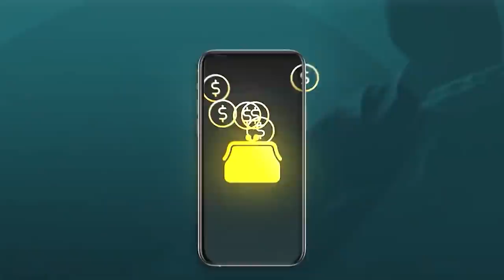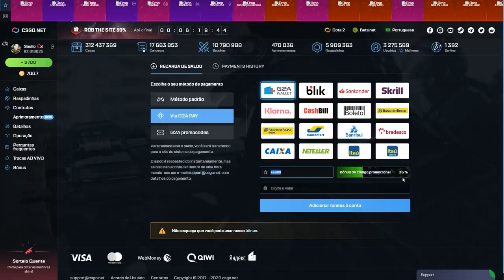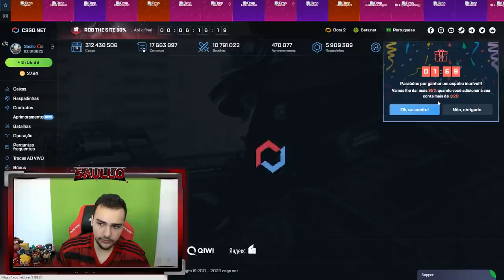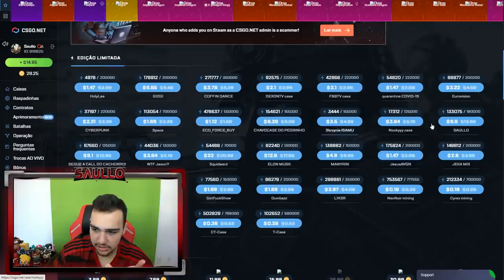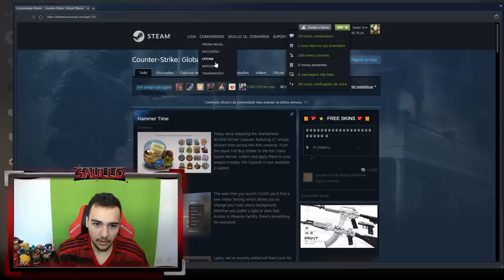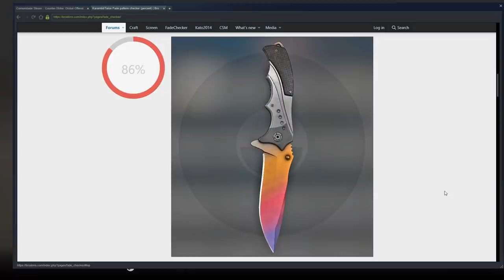Ganhei uma faca FADE muito RARA no CSGO! [ Nomad Knife FADE Unboxing ]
Abri caixas e ganhei essa faca incrível no CSGO